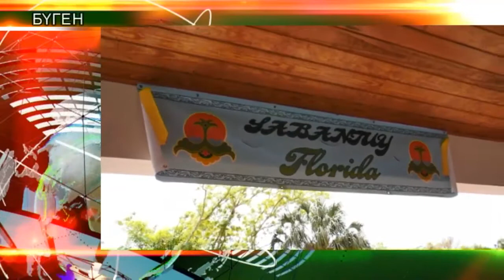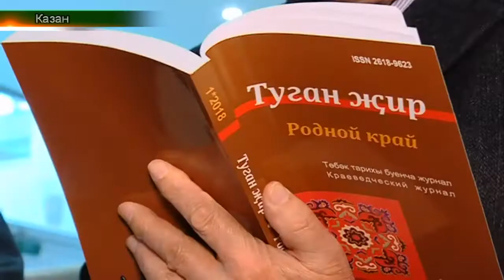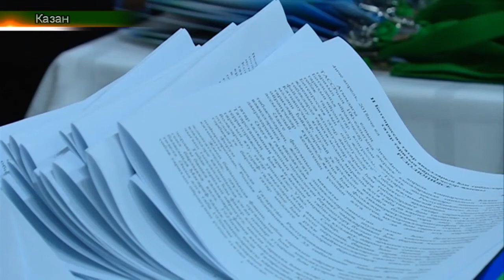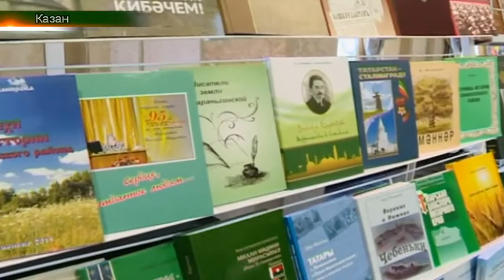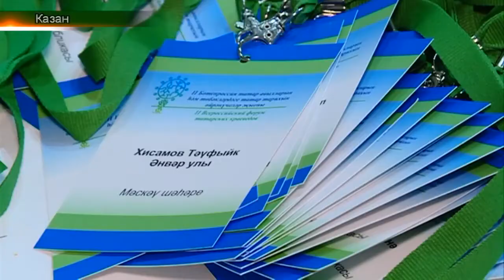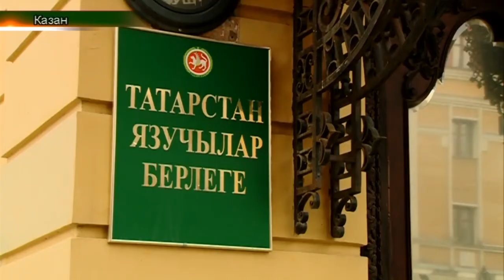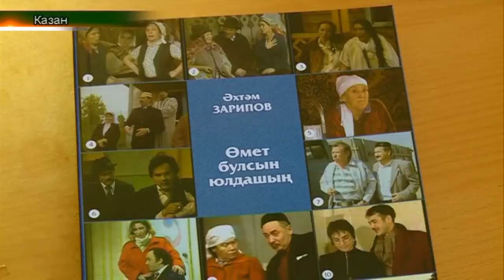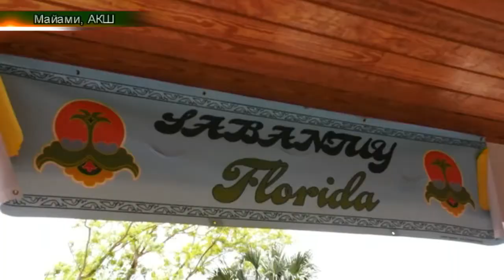Америкада сабантуй. Флорида. Татарлар 03/04/18 ТНВ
Шәхесләр сәхифәсе. Рабит Батулла. (Вафина, Казан)
Төбәк тарихын өйрәнүчеләр форумы (Казан. Ләйсәнә)
Режиссер Әхтәм Зариповның ике китабы презентациясе (Роза, Казан)
Г. Ибраһимовка багышланган конференция (Уфа)
Америкада сабантуй. Форида (нарезка)

Таяну ноктасы. В эфире: пн, вт, ср, чт - 19:00

7 дней. В эфире: вс - 19:30, 21:30

Координаты:
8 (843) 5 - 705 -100